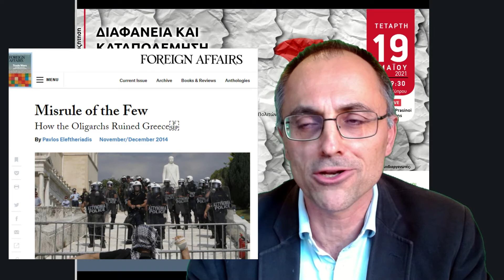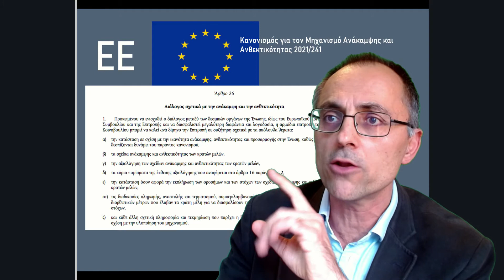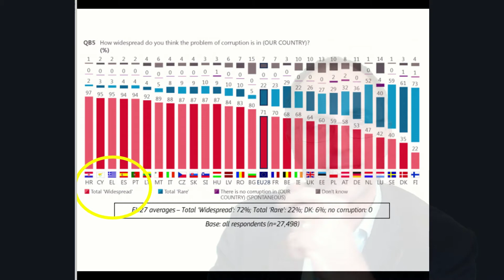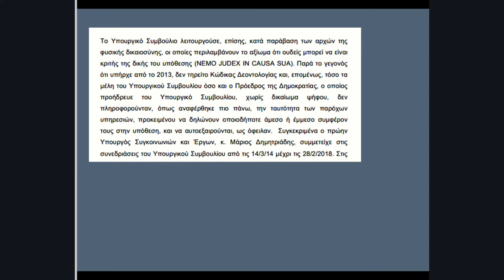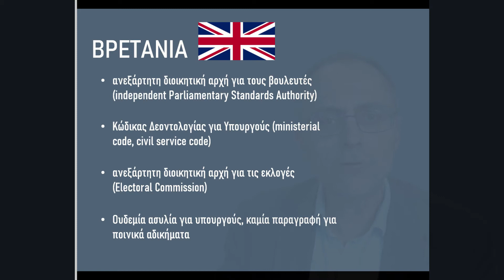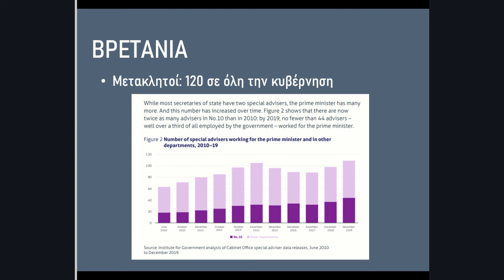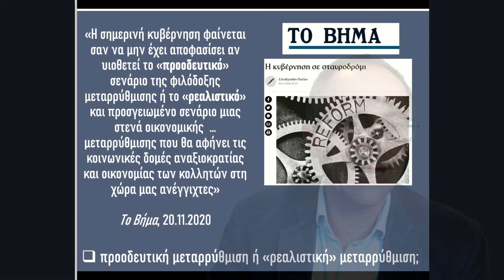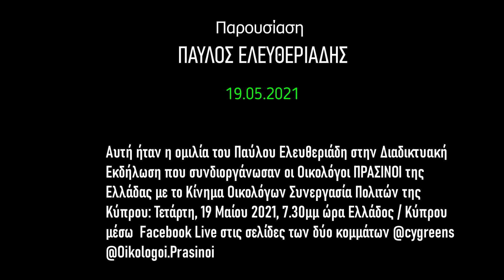To Πρόβλημα της Διαφθοράς στην Ελλάδα και την Κύπρο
H ομιλία του Παύλου Ελευθεριάδη στην Διαδικτυακή Εκδήλωση που συνδιοργάνωσαν οι Οικολόγοι ΠΡΑΣΙΝΟΙ της Ελλάδας με το Κίνημα Οικολόγων Συνεργασία Πολιτών της Κύπρου: Τετάρτη, 19 Μαίου 2021, 7.30μμ ώρα Ελλάδος / Κύπρου μέσω  Facebook Live στις σελίδες των δύο κομμάτων @cygreens @Oikologoi.Prasinoi